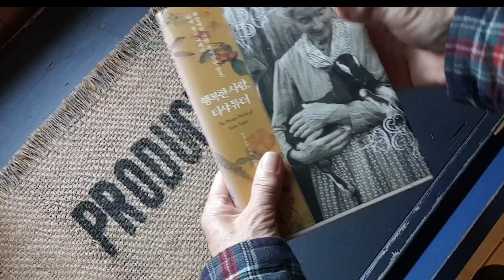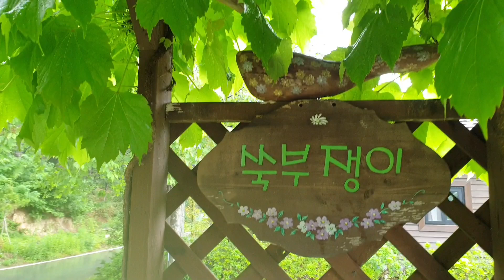빗속의 정원 풍경/Garden scenery in the rain.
♡쑥부쟁이의 블로그